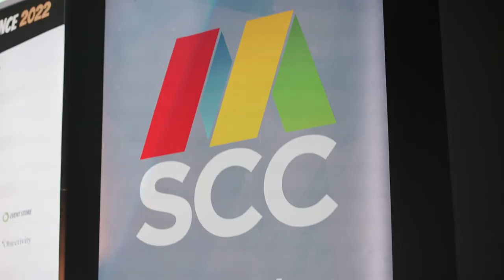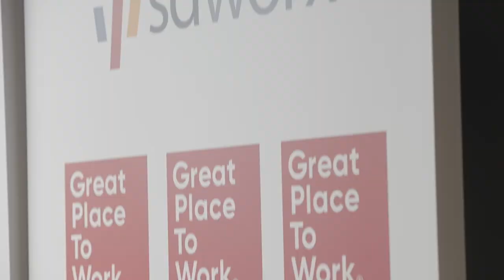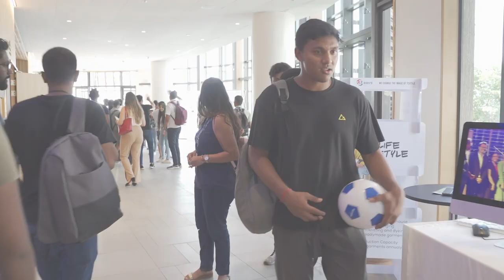MSCC Developers Conference 2022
This video is a sneak peak of what the Developers Conference 2022 was about. It also includes some testimonials.

A big thanks to all devconmu 2022 sponsors for assisting us in making this conference a huge success!